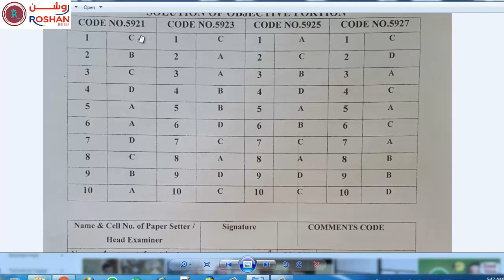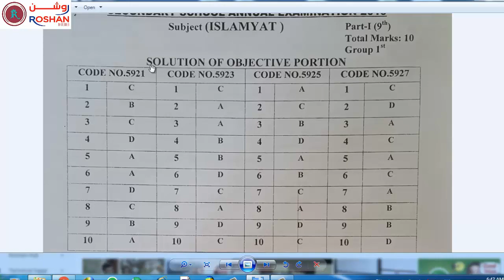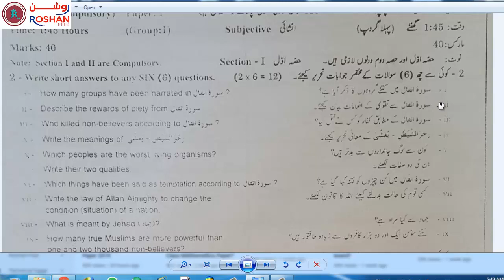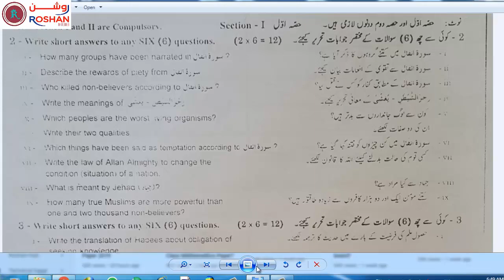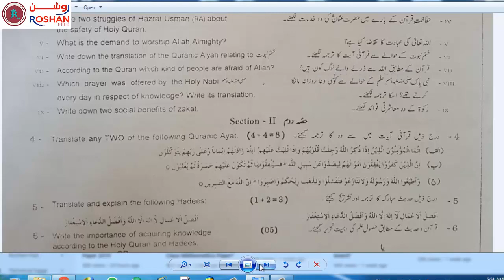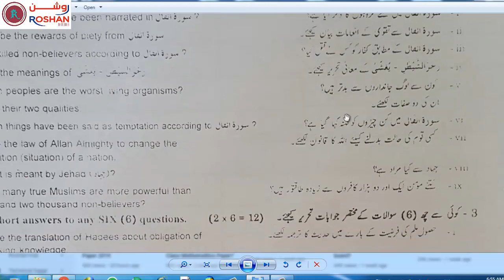How to check your 9th Class Islamiat board paper?